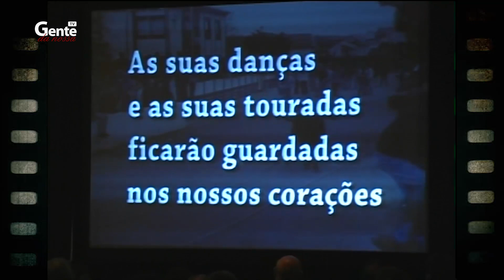Grupo VOZ da SAUDADE com "Rasguei as calças"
O popular Grupo da VOZ da SAUDADE cantando o seu tema original "Rasguei as calças" na V Festa Açorianissima de Gente da Nossa TV em Março 2006.